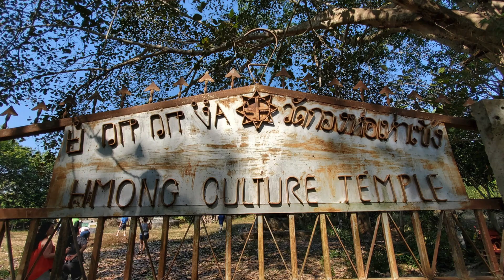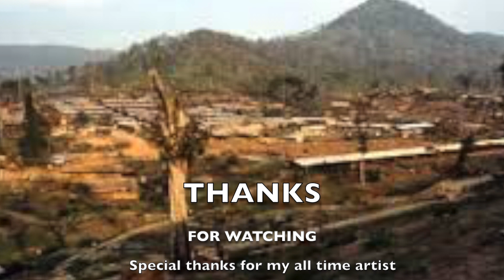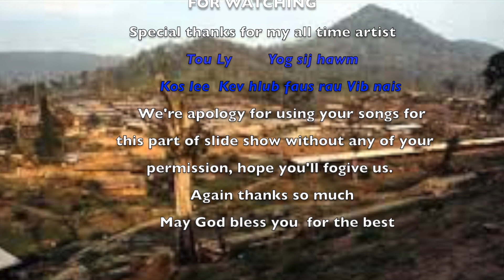Yog sij hawm tig tau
yog sij shawm tij tau rov qab